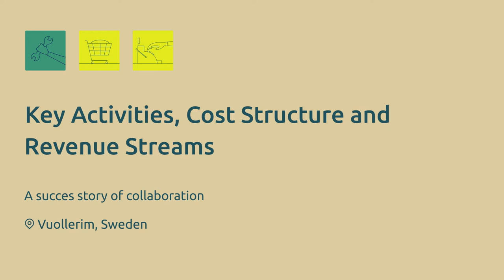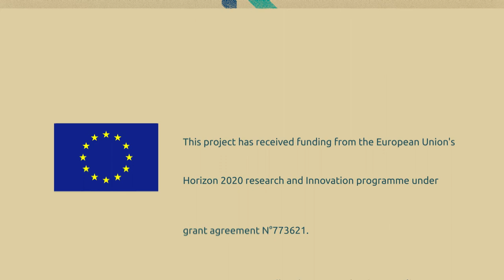RUBIZMO Animations gr #03 - Μια ιστορία για την επιτυχία της συνεργασίας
Μέσα από την επιχειρηματική ανάλυση που είναι εμπνευσμένη από το „Business Model Canvas“ ανακαλύψτε τα μυστικά της επιτυχίας της βιο-οικονομίας.

Κοντά στο βόρειο αρκτικό κύκλο, στο Lappland της Σουηδίας, το χωριό Vuollerim δημιουργεί νέες αξίες ενισχύοντας την κοινότητά του!

Οι κάτοικοι δείχνουν ότι τα ανοιχτά επιχειρηματικά μοντέλα που βασίζονται σε μια τοπική συλλογική οικονομία μπορούν να κάνουν τη διαφορά.

Το πρόγραμμα RUBIZMO – είναι μια πρωτοβουλία  της ΕΕ, σύμφωνα με το οποίο αναζητούνται οι σημαντικότερες συνταγές επιτυχίας για την ανάπτυξη επιτυχών επιχειρηματικών μοντέλων σε αγροτικές περιοχές.